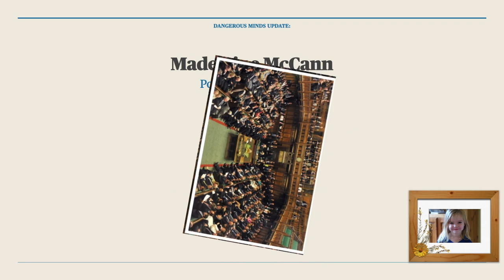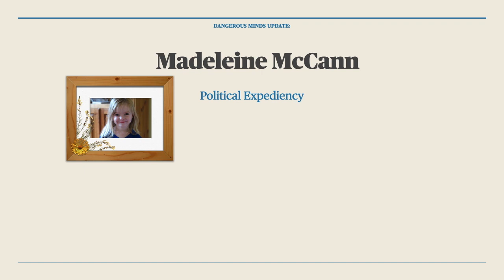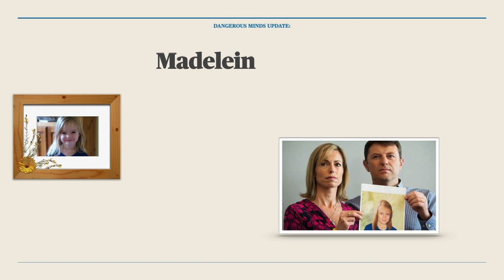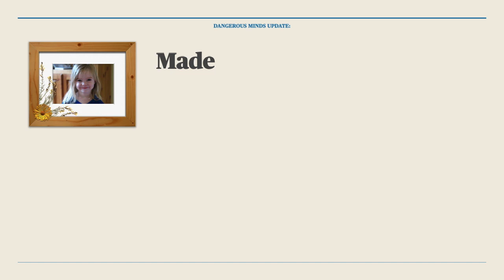Maddie McCann Case - the "new" development - predicted by Gonçala Amaral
A so-called "new" development in the Maddie McCann case is likely to be political expediency. More funding for the McCann slush fund is needed, and the UK government needs a diversion from the flack it is receiving from multiple directions.  The Maddie card is being played and using this little girl's tragedy for more self-serving malfeasance is shocking and needs to stop.